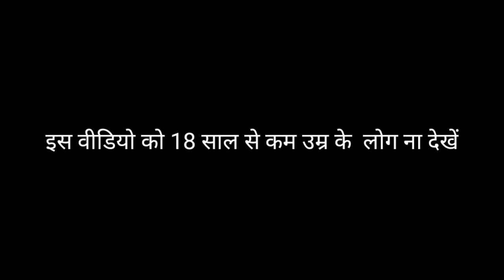Postmortem की काली सच्चाई || डर जाते हैं डॉक्टर जब postmortem करते समय चीखती है बॉडी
यह वीडियो सिर्फ एजुकेशन प्रपोज के लिए बनाया गया है

दोस्तों इस वीडियो में मैंने बताया है पोस्टमार्टम करते समय बॉडी क्यो चीखती है

Boya viva M1 mic use to my video

postmortem karte samay body kyon chitthi hai
postmortem kya hai postmortem kaise hota hai
postmortem kyon hota hai
postmortem kya hai
postmortem definition
post martem mining
post mortem meaning in Hindi
postmortem Synonym
BHU postmortem
America postmortem
post mortem procedure
post mortem care video
postmortem documentation
postmortem in a sentence
postmortem Florence
postmortem sayan